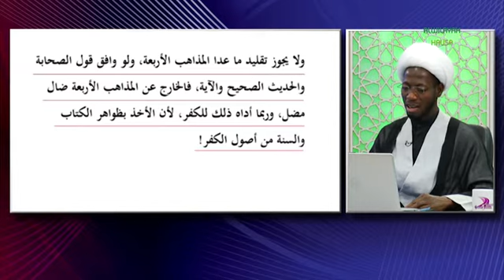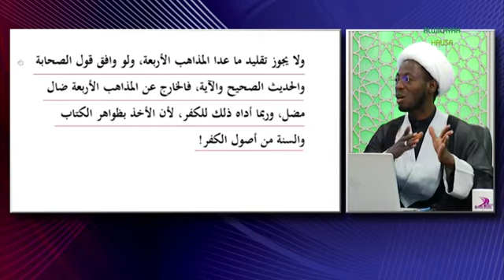HANYA MADAIDAICIYA (89) KIRAN SALLAH (8)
SHIRIN HANYA MADAIDAICIYA ZAI KOKARIN BAYYANA IRIN BAMBANCI DA AKE DA SHI A KAN WASU MAS'ALOLI NA FIQHU, TARE DA BAYYANA HUJJOJIN DA KOWACE MAZHABA TA KAFA A KAN RA'AYINTA,
SHIRI: HANYA MADAIDAICIYA
MAUDU'I: SALLAH - KIRAN SALLAH (8)
JAGORAGORAN SHIRI: MALAM JAMILU YUSUF